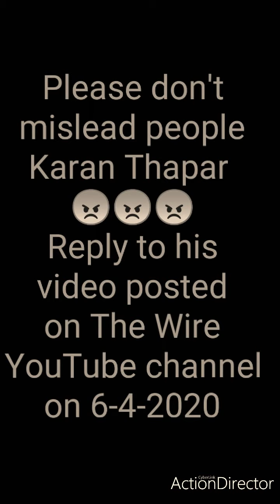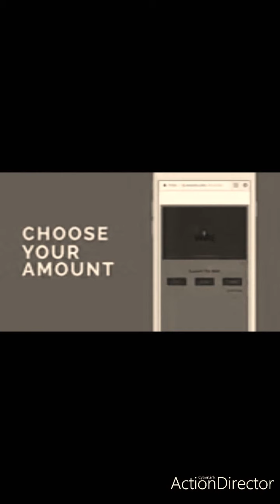Karan Thapar misleading people in his COVID 19 patient interview - April 6th 2020